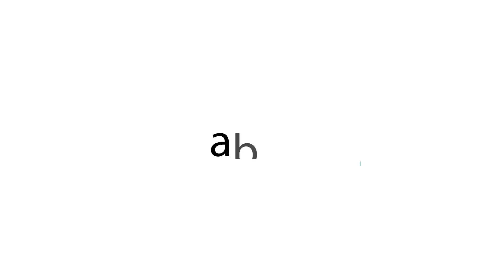Abstract Ep. 12 | 30 Anos do curso de Direito ⚖ Prof. M.e Célio Martignago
Nesta série especial dos 30 anos do curso de Direito, o convidado Prof. M.e Célio Simão Martignago, Assessor Jurídico da Unidavi, conta sobre sua participação no curso de Direito da Unidavi.

Dê o play ▶️
02:03 Na pratica nasci em Urubici
03:21 Em 1981 fui convidado pelo Professor Viegand para lecionar aqui na Unidavi
07:50 A vinda do curso de direito para Rio do Sul
09:02 Ouve um movimento maior da comunidade para a criação do Curso de Direito
12:24 A primeira turma foi muito boa
14:49 No início os desafios
19:06 As turmas eram pequenas para atendimento no NPJ
22:35 Eu acho que foi muito importante não só para os acadêmicos
25:50 Mensagem